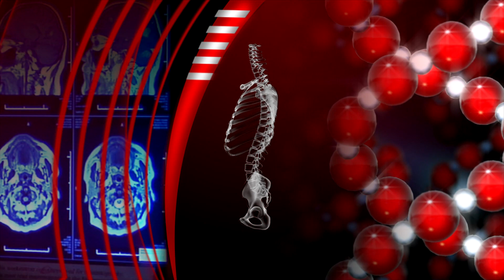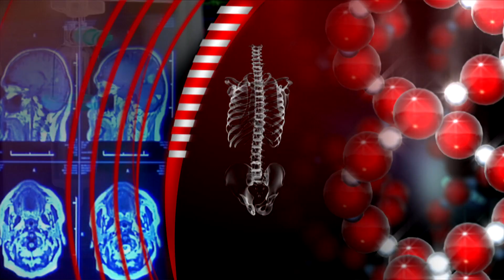SBTV - BIORITAM – Marijan Bašić - 10.07.2019.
GOST: Marijan Bašić - zamjenik ravnatelja Zavoda za hitnu medicinu Brodsko-posavske županije

BIORITAM | SRIJEDOM | 20:30

Urednica i voditeljica: Ivana Imreškovic